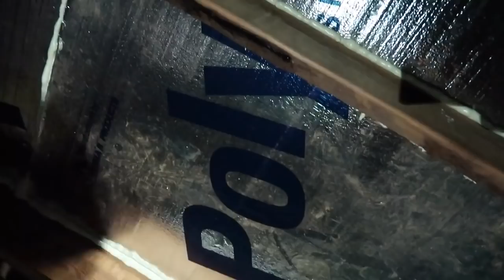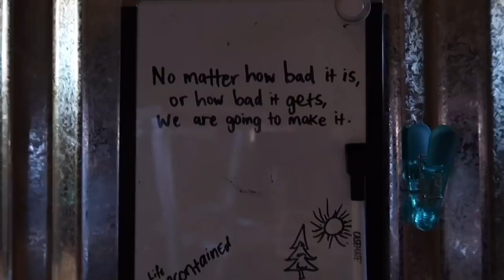So Close To Solar Power We Can TASTE IT!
We almost have solar power! We have spent the last few days starting to wire up our off grid system. It is definitely a tedious process that requires you to move slowly and triple check all of your work. We are dealing with a high voltage system so we are trying to be extra careful and trying to get it right the first time! Also, our roof on the solar closet began leaking this week due to a severe thunderstorm so we need to fix that asap. Our to do list out here is getting longer every single day. Getting power is at the top of the priority list though and we will definitely have it this week! We can’t wait to power our shipping container home with this system. We are one step closer to becoming energy independent.

INTERESTED IN THE SOLAR PRODUCTS WE ARE USING? CLICK THE LINKS BELOW TO GET YOUR OWN!